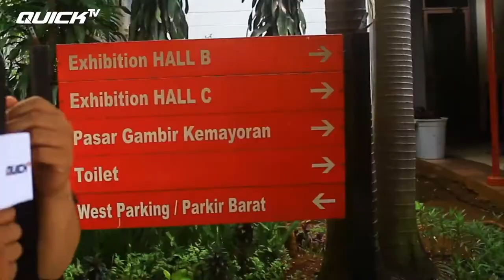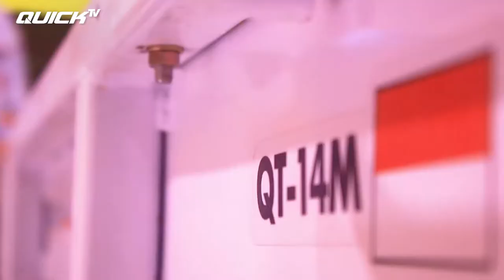Blusukan di Indonesia International Motor Show 2018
Halo Pak Bos!!!

Pak Bos sudah berkunjung ke Indonesia International Motor Show 2018 (IIMS 2018) di JIExpo Kemayoran? Sudah bertemu Mas Quick di Hall B3/B-85 belum? Kali ini, Mas Quick juga membawa Quick Truck loh.

Mau mencoba menaiki Quick Truck sambil berselfie? Boleh. Mau langsung bawa pulang Quick Truck? Tentu boleh sekali!

Untuk bertemu dengan Mas Quick dan Quick Truck, Pak Bos bisa masuk melalui pintu utama JIExpo lalu menuju ke Hall B. Setelah memasuki pintu Hall B3, Pak Bos jalan terus sampai melewati 2 stand lalu belok ke kanan. Nah Pak Bos tinggal menghadap ke kiri. Mas Quick dan Quick Truck sudah siap sedia menunggu kedatangan Pak Bos.

Jadi bagaimana Pak Bos? Kapan mau ke IIMS 2018? Mas Quick tunggu lho sampai tanggal 29 April di JIExpo Kemayoran!!!

Layanan Penjualan Quick Truck :
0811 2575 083 - Dipa (Telp / SMS / Whatsapp)
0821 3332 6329 - Aris (Telp / SMS / Whatsapp)
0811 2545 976 - Gatot (Telp / SMS / Whatsapp)
Customer Care :
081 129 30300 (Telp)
Official Youtube Channel: Quick Traktor